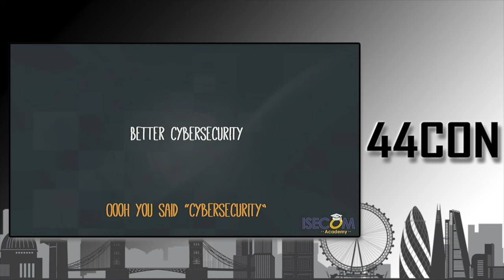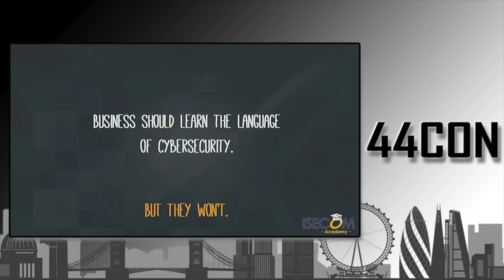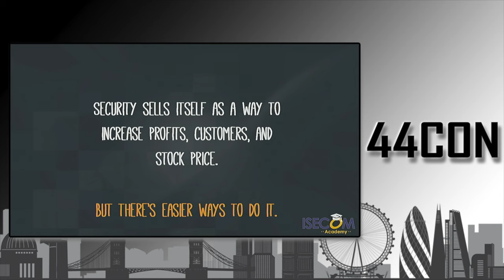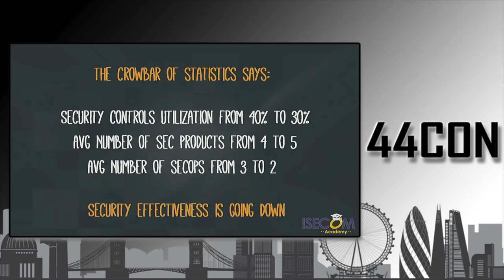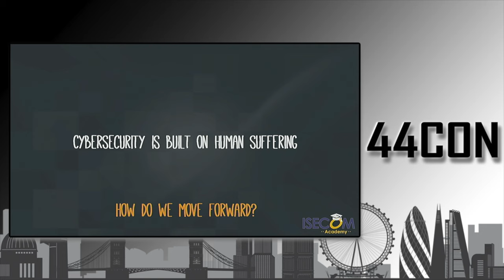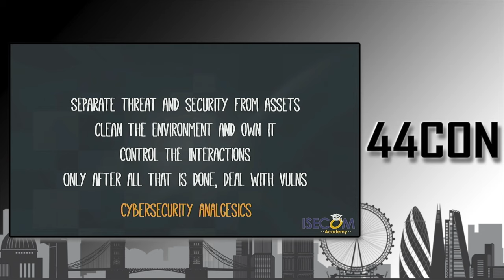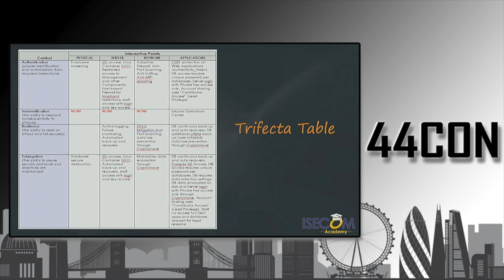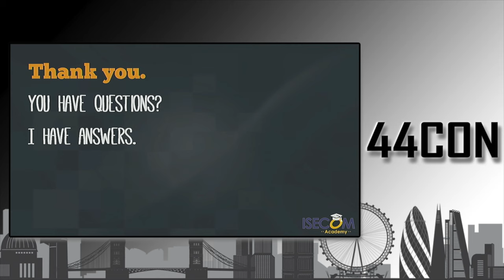They're All Scorpions - Successful SecOps in a Hostile Workplace - Pete Herzog at 44CON 2018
Your job is to secure operations. But nobody listens to you. There’s no budget. Management keeps making bad security decisions that seem to sabotage your efforts. Do you flee or do you try harder? The security books, blogs, and tweeting pundits out there tell us we need to learn the language of business. We need to put risk in terms of money that management understands. We need to be like the management we’re trying to protect. And that’s where it all falls apart. The security to business relationship is often textbook abusive codependency. You do well and nobody notices. You fail and you get fired or worse- shamed by your peers over social media for whatever the company releases as the statement for the breach. So how do you do SecOps under those conditions? This talk will focus on new ways to approach SecOps to face the challenges you have today with business demands. We will look at new security research that will make a difference for how you do your job. Most of all we will show you technical security practices to help you sustain your new found stance.

Grind - by Andrew Huang - YouTube Music Library